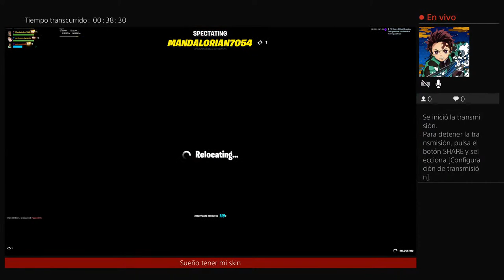Armas de diferentes rarezas